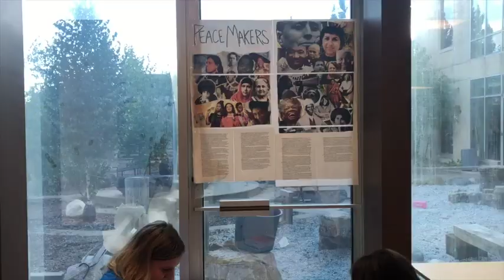Great River School Overview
Overview of GRS made in 2018, during our school's building expansion.

Narrated by Sam O'Brien, shot and produced by Charlie Zieke